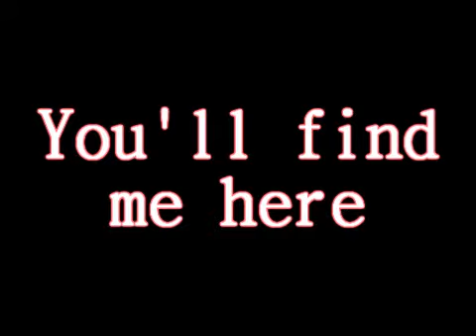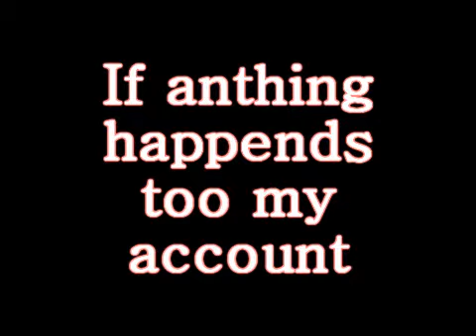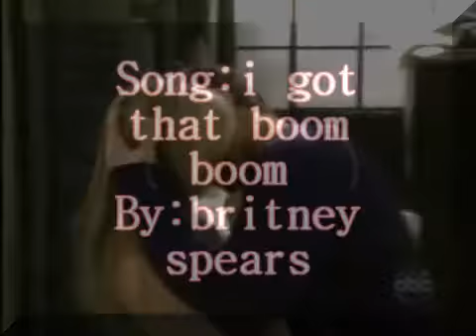My Backup Account !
bg3093presents
My backup account just inn case !
lol

thaxs !